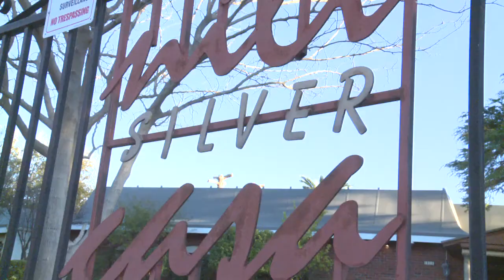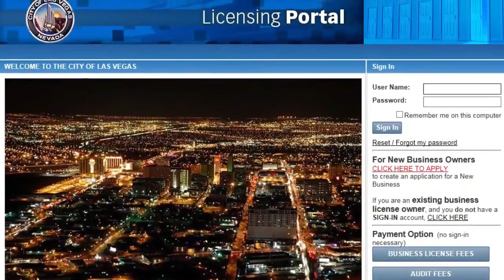City fines property owner $73,000 for short-term rental home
The City of Las Vegas fined a property owner nearly $73,000 for operating a short-term rental out of her home without a license.